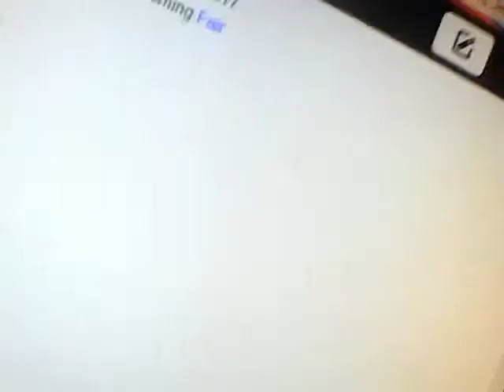2017 December 02 22 43 16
Here`s Jackson & West TN`s Climate Summary  Forecast for Saturday evening December 2, 2017 !